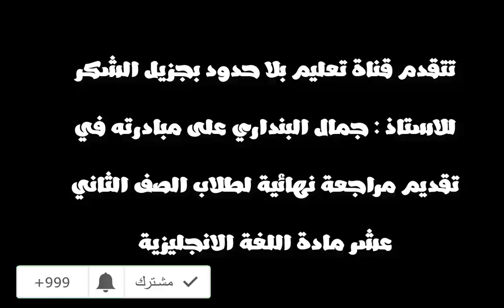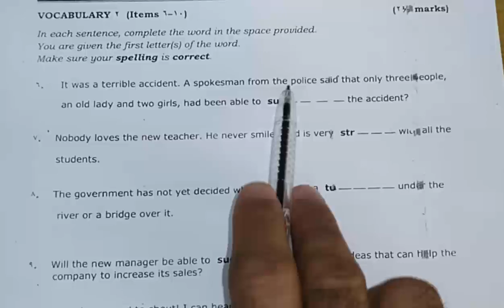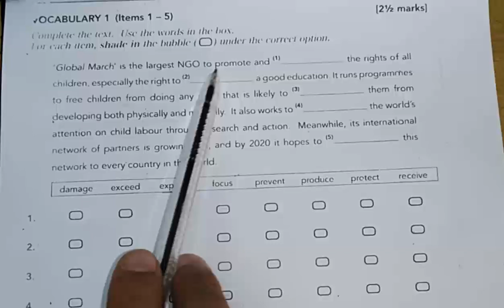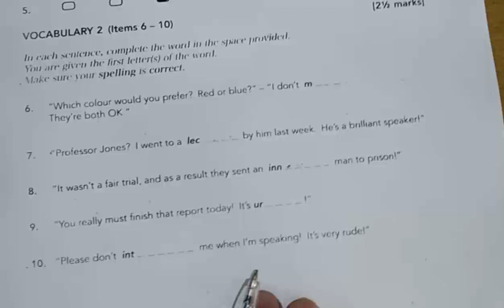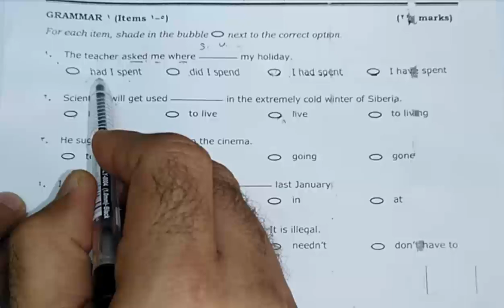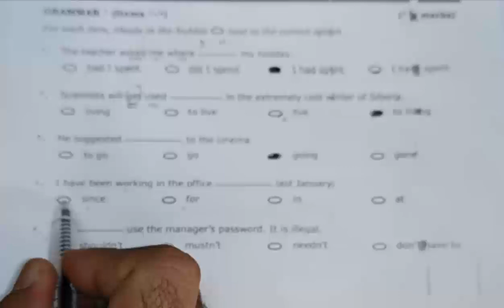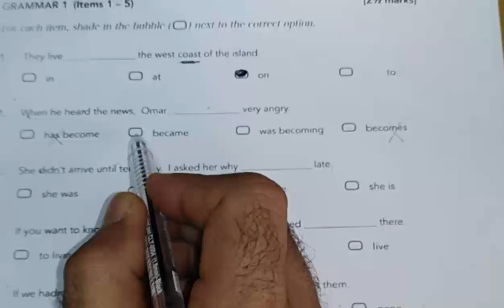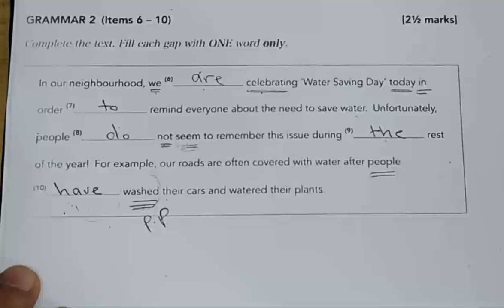المراجعة النهائية للصف الثاني عشر اللغة الانجليزية الفصل الثاني الجزء الثاني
المراجعه العامه والنهائيه لطلاب وطالبات الصف الثاني عشر في مادة اللغه الانجليزيه|الفصل الدراسي الثاني  الجز الثاني
بالنجاح والتوفيق الباهر
مع قناة تعليم بلا حدود انت من الأوائل
واذا شي مش مفهوم اترك تعليق